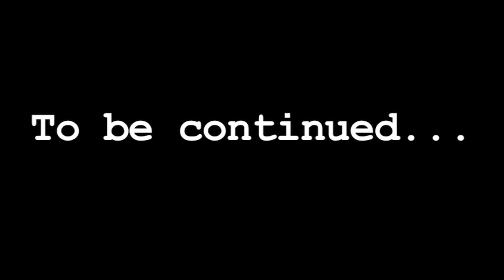Jada - LIVE in Maxwell's House on WNCI 97.9***PT 2***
Get ready for these girls...Jada is pretty damn good!!!
-New single "American Cowboy"
CALL AND REQUEST IT!! 800-822-WNCI